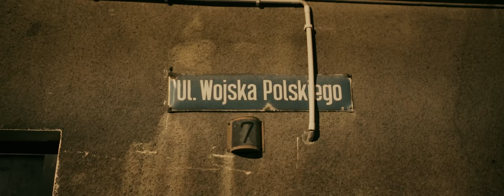Wzgórze Ya-Pa 3 - Park (DJ Eprom Version)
''...Wzgórze to samo widzę, widzę początek, wszystkich przy stole, w uścisku dłonie, tą samą windą przecież tu jedziemy ziomek..."
Radoskór na zawsze w naszej pamięci!

Scenariusz i reżyseria: Tomasz "Borixon" Borycki
Zdjęcia / Montaż / Color Grading: Maciej Jurek
Muzyka / Skrecze: DJ Eprom
Gaffer: Jacek Szymański
Fotosy: Wojtek Koziara

Wystąpili:

Wojtas - Jakub Schmidt
Radoskór - Bartłomiej Cendrowski
Borixon - Leon Tybinkowski

Title: Park (DJ Eprom Version);
Artist: Wzgórze Ya-Pa 3;
Mix/mastering: DJ Eprom;